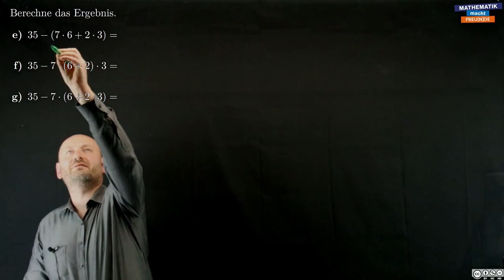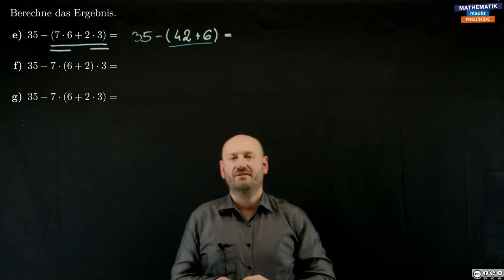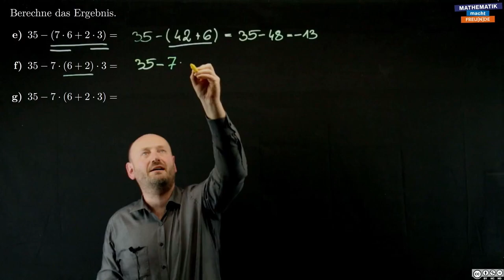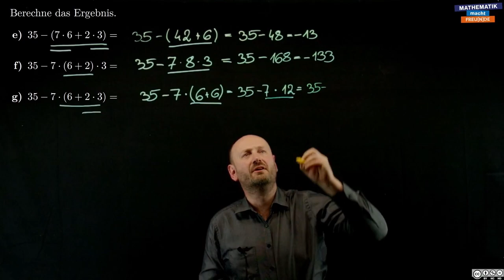Vorrangregeln anwenden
Capstone Sekundarstufe 1 - Ganze Zahlen